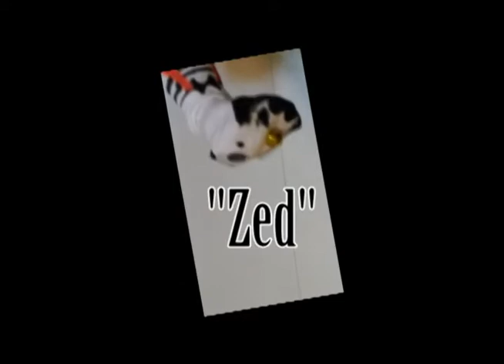Koulro-Cirkuz Show (Pilot)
RingMaster Extraordinaire, 'Lon Von Koulro' & His Half Brother 'Zox' Nearly Didn't Escape Chicago's "Big Top Level Event" Of 2015..Instead Of Zombie's, We Got "The Clownbie Outbreak."
Why Clowns?!
Anywayz, When Finding Sanctuary Under An Abandoned Carnival Cirkuz,
 It Was Decided to Broadcast Their Unique Show Six Feet Under The Big Top..So Kick Back With Sum Popcorn & Witness The Greatest Show On What Used To Be Earth!